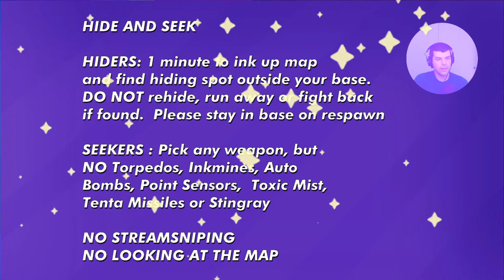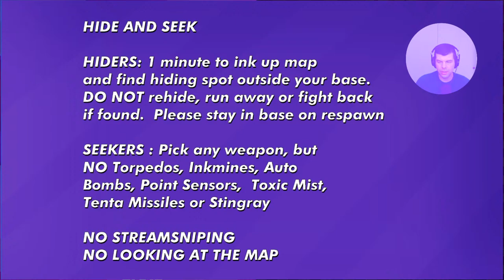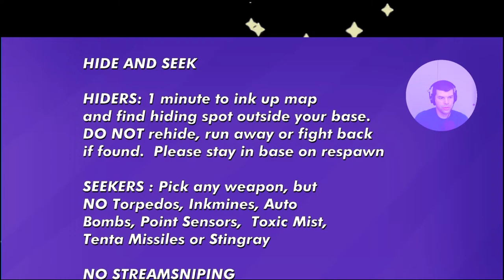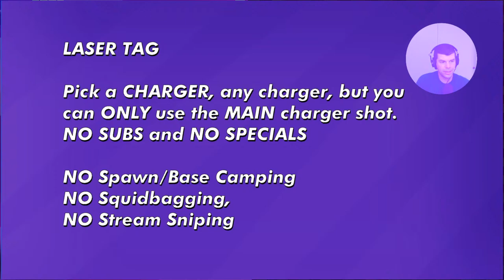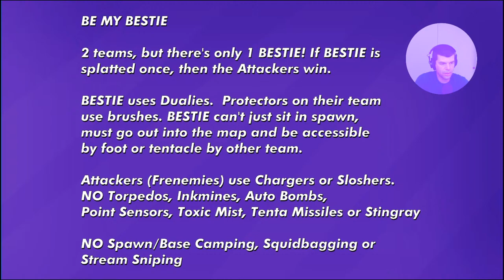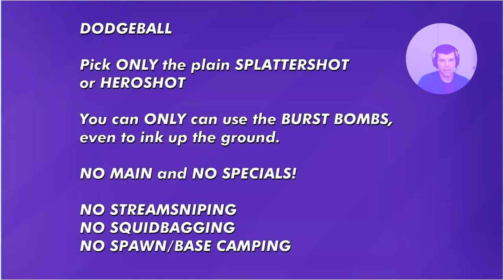🔴HAPPY GO SPLOOT! Splatoon 2 Private Battles + Mini Games w/ Viewers ADD ME !fc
Come hang out and play some Splatoon 2 with us!

INTRO MUSIC
Krayzius & Brainstorm - Virtual Boy

OUTRO MUSIC
Streambeats by Harris Heller - Nova

BACKGROUND MUSIC
0:00 Intro - Starting Soon
3:24 Gameplay